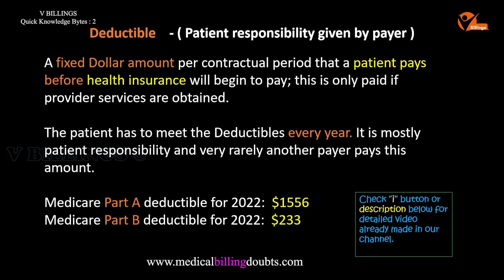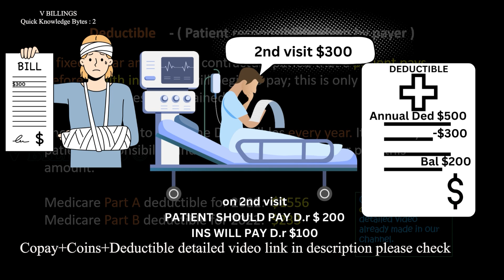DEDUCTIBLE ? QUICK BYTES: 2 | MEDICAL BILLINGS |AR CALLING | VBILLINGS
AR CALLING TRAINING FOR JUNE MONTH SLOT OPENED
TRAINING WILL BE 32.5 HOURS ONLY THRU ONLINE THRU TEAMS/ZOOM MEETING
FOR FURTHER DETAILS CONTACT THRU WHATSAP: 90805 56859

For ar caller E-book: I spent much time on this, yes our ebook for AR CALLER MEDICAL BILLING has been completed. I have launched it on amazon kindle for Rs. 350.00.  Also you can get directly from me for Rs.300.00 send thru google pay, phone pay or pay by UPI ID. Once paid take a screenshot and send that to my WhatsApp and I will send you the copy once I verified it.
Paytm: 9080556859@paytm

Bank details: Kotak Mahindra
Name Vijayakumar Munusamy
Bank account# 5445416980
IFSC: KKBK0000471
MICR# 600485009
Branch Madippakkam